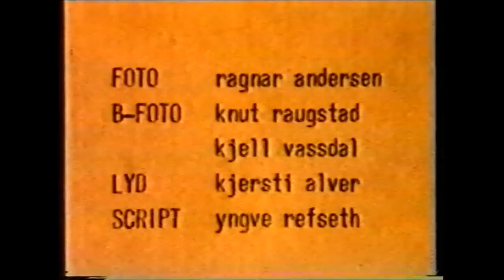Ønskekvisten med Knut Sandnes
Oldefar Knut Sandnes (født 1896) viser hvordan man finner vann på gamlemåten med ønskekvist

My great grand father finding water using a divining rod